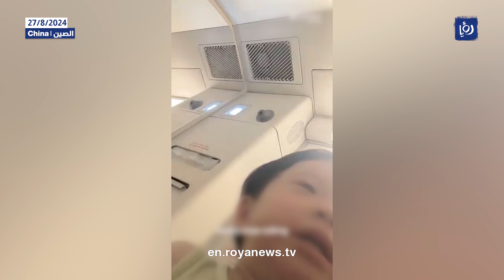Strangers lock crying toddler in plane bathroom, sparks outrage